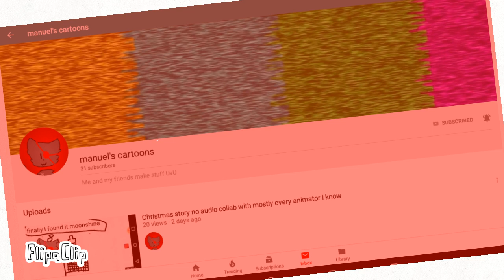Give me back my jacket • animation gift •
Original by pastel